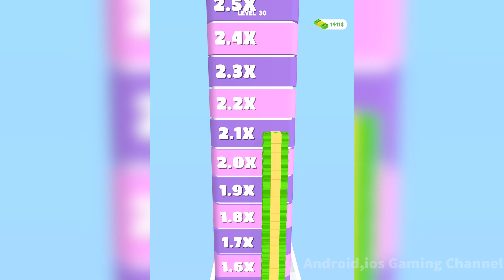Card Flip 3D - All Levels Gameplay Android,ios (Part 11)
Card Flip 3D - Gameplay Walkthrough All Levels (Android, iOS)